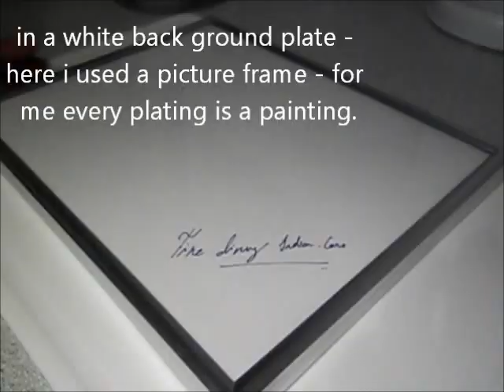LAMB LIVER PAN FRIED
Pepper spiced lamb liver recipe, or can be termed as lamb liver masala  we tried plating in a fine dining restaurant style.its easy to make at home just to learn few cooking techniques through the video

use only good quality lamb liver which is dark read and no other aroma than fresh meat. soaking in milk is very